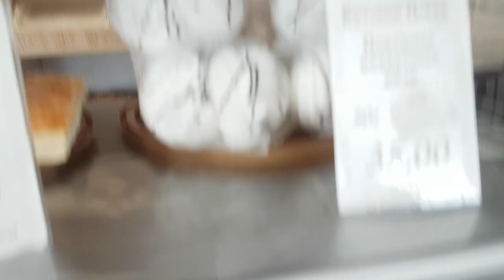230712 д Альшань река Ока кошка Большая Малая Фоминка Гать Вятский Посад выпечка ипподром город Орёл